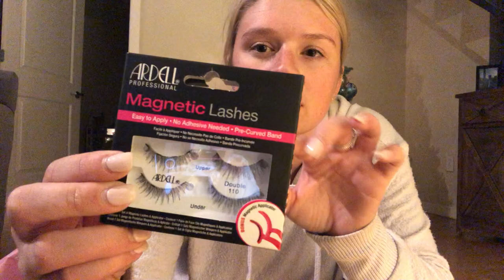My FIRST VIDEO — $200 Ulta Haul (UNCUT!!!)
I don't know how to "cut", so this is UNCUT! Thank you guys for watching!!!

I have a few videos coming up, so click on that bell! Also, I promise I will stop doing 👌in all future videos. Taking this video really taught me a lot about the weird things I do. Also, I promise next time I will wear makeup and do my hair.

The things I forgot in the vid were:
My Translucent Powder: Laura Mercier Translucent Loose Setting Powder